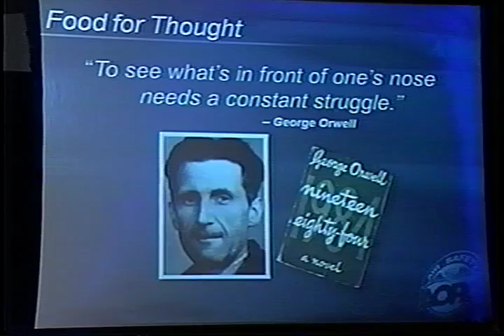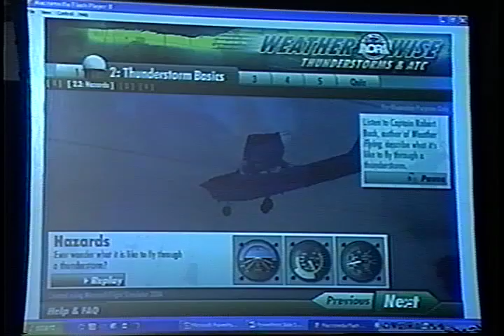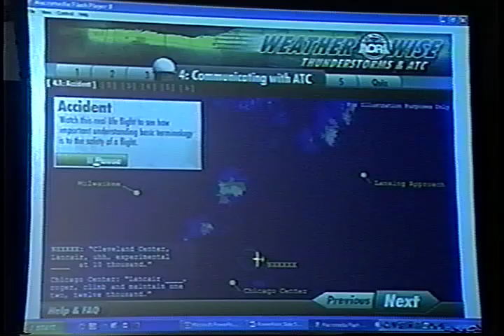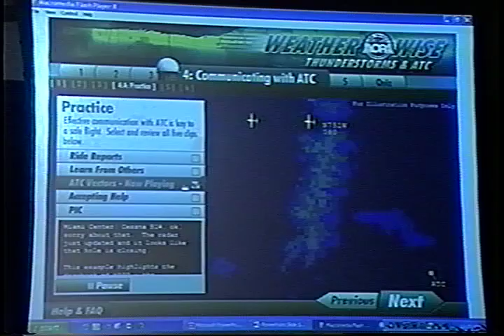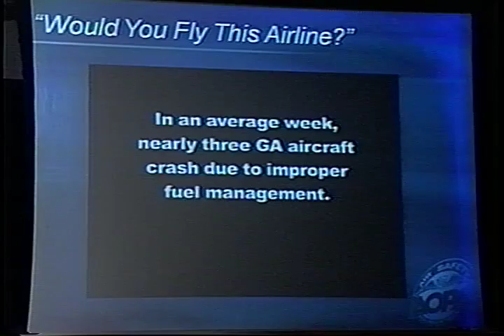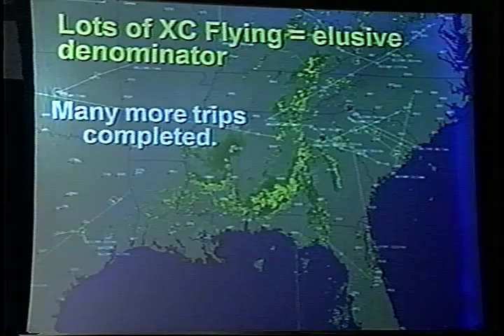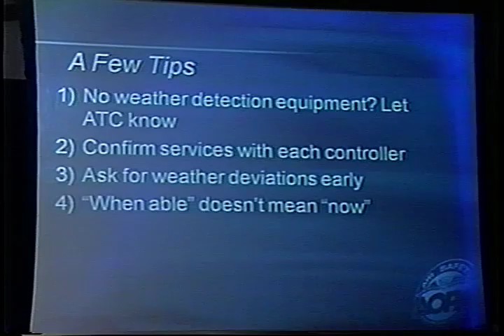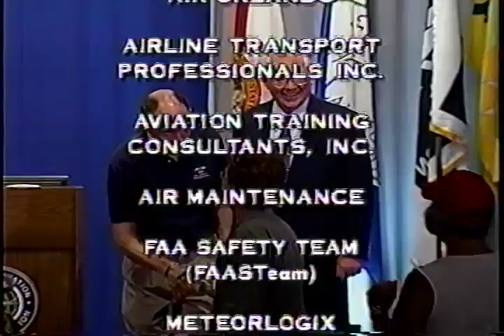AOPA-ASF: Thunderstorms and the ATC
AOPA-ASF: Thunderstorms and the ATC with Bruce Landsberg (08041002)